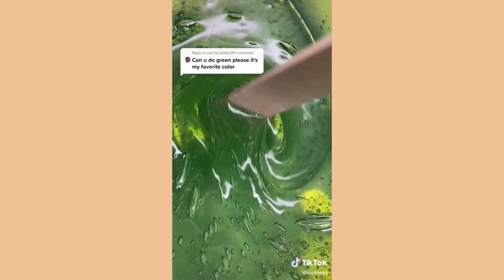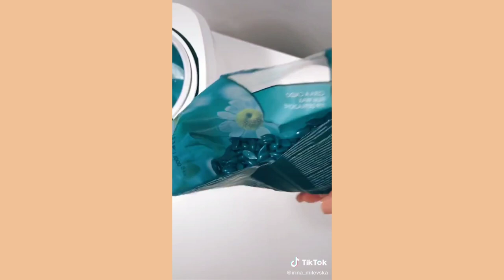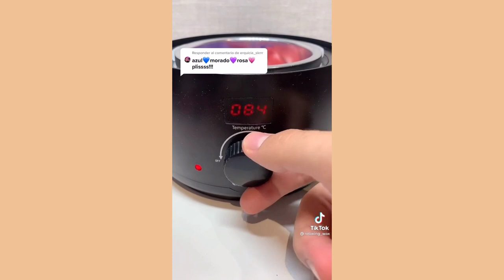✨ WAXING✨ TIKTOK COMPILATION #1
- WAXING -

THANK YOU SO MUCH FOR 400K VIEWS!😭🥺

-mar